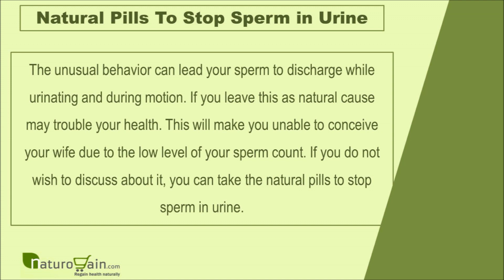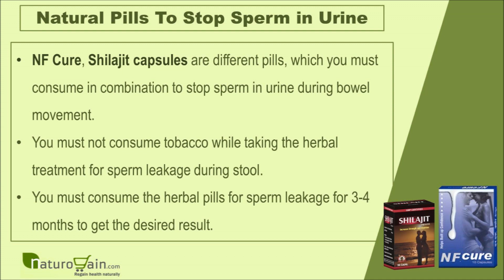Natural Pills to Stop Sperm in Urine during Bowel Movement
How to Stop Sperm in Urine during Bowel Movement?

In this video, we are going to discuss natural pills to stop sperm in urine during bowel movement treatment.

You can find more details about NF Cure and Shilajit capsules